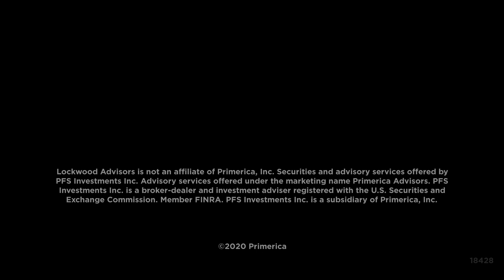Lockwood Advisors - Joel Hempel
Primerica Strategic Partner: Lockwood Advisors, Joel Hempel